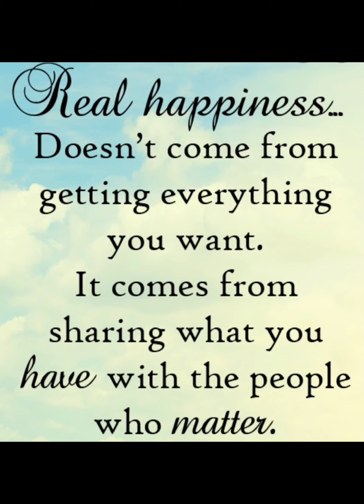Part-2 May nag bigay ng tulong kay Baby Mitch Tulad ng Diapers,Milk at kunting Cash assistant.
May mga naka panood sa ating video na nanawagan ang isang ina sa sino mang may ginintuang puso na sana makatulong man lang sa kanila kahit sa kunting tulong ay lubos ang kanilang pasasalamat.sana po ay kung sino man dyan ang nakakaluwag ay lubos kaming nagpapasalamat at please dont scape ADS dahil napaka halaga po ng bawat centemo pag naiipon po ay may mga needy people na naman po tayong matutulongan.